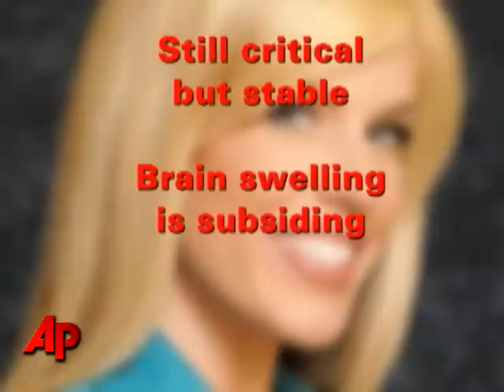Police Unable to Talk to Injured Anchorwoman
A Little Rock, Arkansas, police spokeswoman says detectives still haven't been able to speak with a television anchorwoman critically injured in an attack earlier this week. (Oct. 24)